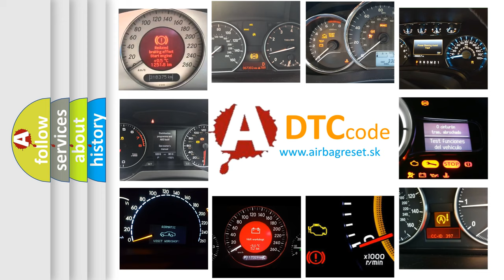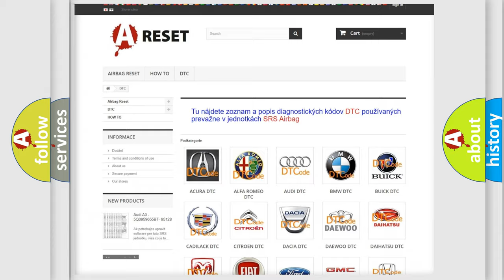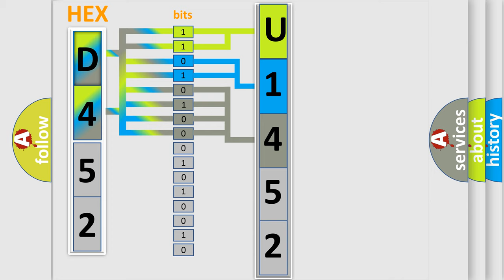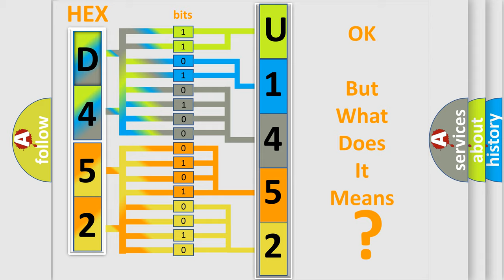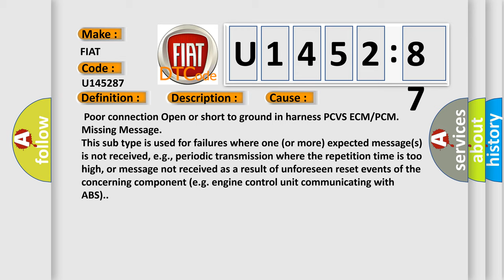DTC Fiat U1452-87 Short Explanation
Contents:
0:21 Basic DTC analysis according to OBD2 protocol standard.
1:48 Insight into programming
2:58 A diagnostically understandable description of the Diagnostic Trouble Code
3:05 Basic error definition

Make:
FIAT
Code:
U1452 87
Definition:
EVAP Emission System- Purge Control Valve Circuit Open
Description:
Engine running.Checking output signals from PCSV every 10 seconds,under detecting condition.
Cause:
 Poor connection Open or short to ground in harness PCVS ECM or PCM
Failure Type:
Missing Message